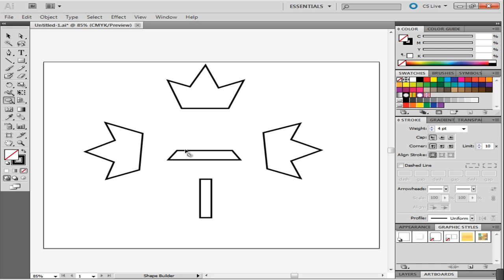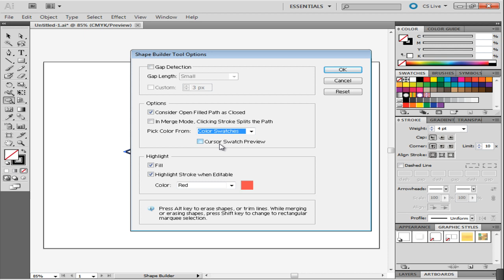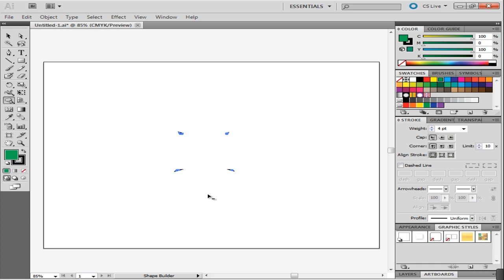How to use the shape builder tool in Adobe Illustrator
Understand how to join illustrator shapes using this tool by following the steps given below.

Knowing how to use the shape builder tool in Adobe Illustrator can be very helpful while creating images. In Illustrator cs5 the shape builder tool can also act as a shortcut while making drawings.

Step # 1 -- Bringing illustrations next to each other
Now use the selection tool. First drag these images closer so that the different regions are next to each other. Make sure, your place them in such a way, that a certain part of each overlaps the other. Otherwise, this tool will not join them.

Step # 2 -- Selecting all illustrations
Choose the illustrations you intend to work upon. To select multiple illustrations, keep pressing the "shift" button, and click on the images that you wish to select. In this case, we will choose all the images.

Step # 3 -- Choosing the shape builder tool
Once the previous steps have been completed, click on the shape builder icon. See how a positive sign appears under the arrow now. Bring it on any region, and you can see that it acknowledges these different regions now.

Step # 4 -- Merging the shapes
Keep pressing the arrow and drag it across the shapes that you wish to join.
This line that is produced is a straight line. It cannot be changed into a curved one. Hence, you cannot make a circular merger; and you have to do it by the means of several straight lines. If you try to join these diagonal images, you will be unable to do so. This is because, it only does so if there are borders overlapping or the shapes are intersecting. You must merge all the shapes to form a single one.

Step # 5 -- Opening the shape builder tool options
There are also other options present in the shape builder tool that you can choose from. Double click on its icon in the tool bar and an option menu will pop up. You can switch on the gap detection option, which allows it to join objects that are not even touching each other.
Another option below allows you to pick color, from either the art work or the color swatches. Click color swatches and check the box to preview them.

Step # 6 -- Using the color swatches
On your cursor you can see three boxes on top of your arrow. These are the color swatches. Pressing the right key on your keyboard will keep shifting the colors in the order which is on the color swatch panel on the right. Clicking on the image will fill it with the color of the middle box on top of the arrow.

Step # 7 --Removing the image
An image can also be removed once it has already been merged. To do this, keep pressing the "alt" function on your keyboard. When you do so, you will see that a negative sign appears below the arrow. Clicking on the image now removes it. As all of the shapes have been merged together, the whole illustration disappears. Undo this by pressing "ctrl + z" to make it return to its original place.